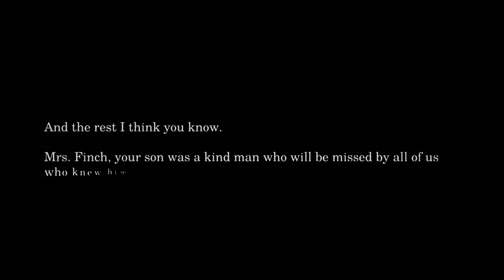What Remains of Edith Finch